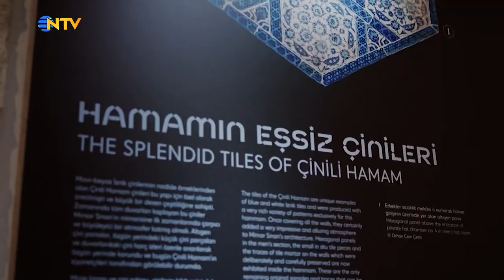Mario Levi Son Yolculuğuna Uğurlandı | 1 Şubat 2024 - Gece Gündüz